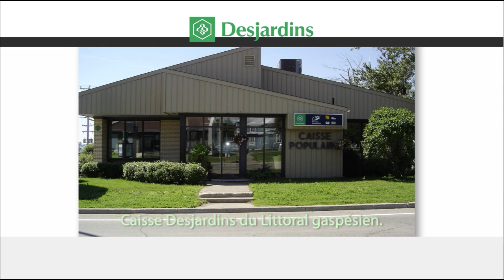Gino Cyr se présente à la mairie de Grande Rivière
Sur la Scène politique, les élections municipales approchent à grand pas, nous avons rencontré un candidat qui s'annonce officiellement.

Reflet d'ici estival du 27 juillet 2017